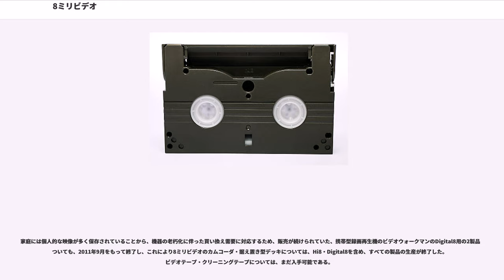8ミリビデオ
8ミリビデオ

8ミリビデオ(8mm video format)は、家庭用ビデオの規格である。
ビデオカメラ（カムコーダ）用として広く普及した。

家電業界を二分したVHSとベータとの間の激しい規格争いにより、統一された規格がないことのデメリットを痛感したメーカー各社により「8ミリビデオ懇話会」が設けられ、次世代のビデオ規格として検討が行われた結果、ビデオにおける初の世界127社による統一規格として誕生した。しかし後述のように、日本ビクターや松下電器産業などはVHS-C規格を製品化したため、結局のところ規格争いが再発することとなった。

テープ幅が8ミリであり、規格名はそこから取られている。
ビデオカセットはコンパクトカセットとほぼ同じ大きさで、VHSやベータと比較して大幅に小型化されている。
テープはメタルテープ（塗布型または蒸着型）を採用し、高密度記録により、当初より標準モードで120分の長時間記録が可能だった。また、後に180分テープも発売された。

8ミリビデオをハイバンド化した上位互換の高画質フォーマットとしてHi8、テープ速度を2倍にしてデジタル記録（DV互換）を実現したDigital8がある。そのほかに、Hi8方式の高画質技術として、輝度信号の周波数帯域を拡張するXR規格（公称水平解像度440TV本）が存在する。

単に「8ミリ」、「8mm」と呼ばれることもあるが、その場合、8ミリフィルムを意味していることもある。現在ではMiniDVへの世代交代、さらには記録メディアが磁気テープからDVD・HDD・SDメモリーカードへと変遷したことによって「8ミリ」という略称自体がほとんど聞かれなくなっている。

ソニーが8ミリビデオ規格を構想した際には、カセットが小型で取扱いやすい「家庭用VTRの本命機」という位置づけで、据置型・カメラ一体型ともに既存規格を置き換えるフォーマットとして期待された。しかし、各社の商品開発は、カセットサイズが小型である特徴を活かせるカメラ一体型が先行した。

1985年1月8日、ソニーが8ミリビデオの第1号機「CCD-V8」を発表した。他には8ミリフィルムの後継規格を模索していた富士写真フイルム（当時、現・富士フイルムホールディングス）やキヤノン・ニコン・ミノルタ・京セラ・ペンタックス・リコーなどのカメラメーカー、シャープ・三洋電機・日立製作所・東芝などの家電メーカーが新たに参入した。一方、日本ビクターや松下電器産業（当時、現・パナソニック）を中心とするVHS陣営はVHSフルカセットとの互換性を持つVHS-Cを前面に押し出し、両者による激しい規格争いに突入することとなる。小型化が容易で長時間録画をサポートしていたことなど、元々VHS-Cとの比較では8ミリが有利な点が多かった。

この規格争いの結果、ビデオカメラの小型軽量化が急激に進み、本体形状は現在みられる片手支持スタイルを確立した。

1989年にソニーが「パスポートサイズ・ハンディカム」"CCD-TR55" を発売した。その劇的に小型な本体サイズもさることながら、従来は家庭用ビデオカメラ（カムコーダ）の主用途は子供の成長記録だった中、旅行に持ち出すというコンセプトが子供を持たない若者を中心に受け入れられ、一時は生産が追いつかなくなるほどの爆発的ヒットとなり、撮影対象が広がったことを示した（ハンディカムの項も参照）。この TR55 の発売以降、市場は8ミリに大きく傾くこととなった。そして1992年にVHS-Cから転向したシャープが液晶モニター一体型の「液晶ビューカム」を発売し新しい撮影スタイルを提案した。これが大人気商品となったことで、8ミリビデオの優勢が決定的となった。VHS-C陣営の松下電器は欧州メーカー向けに8ミリのビデオカメラをOEM生産しており、いつでも自社販売に踏み切れる環境にあったが、実現することはなかった。

一方アメリカでは、当初はVHSフルカセット規格のカムコーダーが優勢だった。VHSのレンタルビデオが普及した事から、ビデオソフトの再生機を兼ねる事のメリットが大きかった。また、アメリカ人の嗜好ではビデオカメラが大型である事はさほどのデメリットにならず、また日本人向けに小型化されたビデオカメラは、アメリカ人の大きな手では操作がやりにくく（ボタンを押すのに爪楊枝が必要だと言われた）、わざわざアメリカ人向けに大型化したビデオカメラが輸出されるような状況だった。そのため、8ミリビデオ規格の小型化のメリットは十分に活かされなかった。だが1990年代より、韓国製の安価なVHSビデオ...